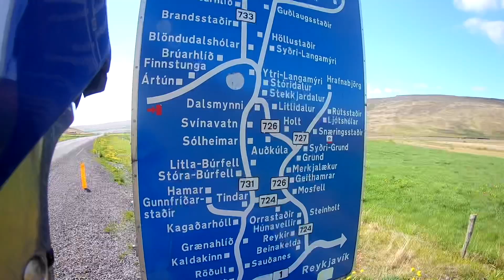❤️CON UNA NATURA 😍COSì, NON C'è MOLTO ALTRO DA 😎PRETENDERE 🤟🏼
Buongiorno 😎 questa è una delle poche e rare giornate di sole che trovai in quel viaggio 🌈
Con il sole tutto assume delle sfumature differenti e tutto sembra meno "difficile", ma vi posso garantire 🤙🏼che se farete questo viaggio (sopratutto se lo farete in autonomia ed in solitaria come l'ho fatto io) di facile troverete ben poco ⚠️
Le difficoltà sono ad ogni 😅 angolo. Ma non sarebbe monotona una vita senza ostacoli? 👻
Un saluto e buona visione.
Ciao.